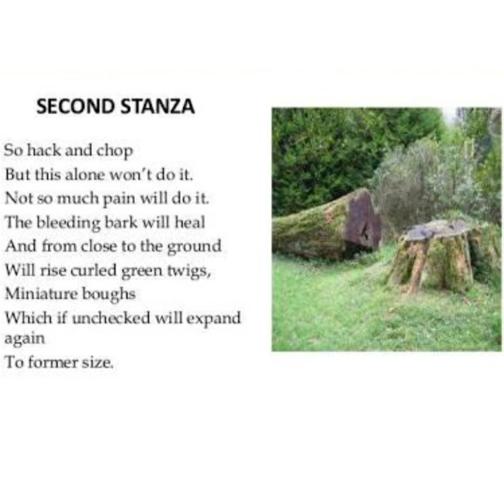On Killing a tree - Para 2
Poem by Gieve Patel